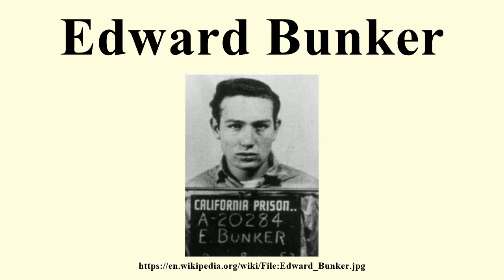Edward Bunker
Image-Copyright-Info
Image is in public domain
Author-Info:   California Department of Corrections
Image-Copyright-Info